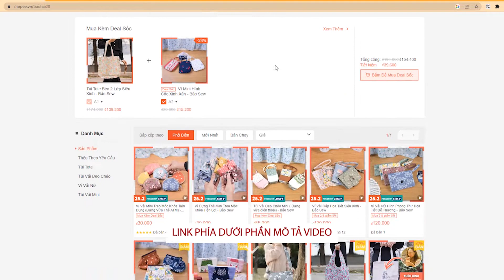Baosew24: Cách Làm Túi Đựng Dây Sạc Điện Thoại Kèm Móc Treo Siêu Tiện Lợi! | Bảo Sew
Video Cách Làm Túi Đựng Dây Sạc Điện Thoại Kèm Móc Treo Siêu Tiện Lợi!  sẽ đem đến cho bạn từng bước quan trọng để có thể tạo ra những đồ dùng hữu ích và đẹp để sử dụng mỗi ngày. Cách Làm Túi Đựng Dây Sạc Điện Thoại Kèm Móc Treo Siêu Tiện Lợi! của Bảo Sew có thể làm bằng máy may hoặc khâu bằng tay vẫn được. Hãy ủng hộ Cách Làm Túi Đựng Dây Sạc Điện Thoại Kèm Móc Treo Siêu Tiện Lợi!  và các video khác của Bảo Sew nhé!
Cách Làm Túi Đựng Dây Sạc Điện Thoại Kèm Móc Treo Siêu Tiện Lợi!
Nếu bạn quan tâm đến các video của Bảo Sew thì có thể tham khảo các video khác tại đây:
👉 Baosew20: Hướng Dẫn Đóng Cúc Bọc, Cúc Bấm Sắt Và Cúc Bấm Nhựa Siêu Dễ Dàng!
👉 Baosew22: Cách May Túi Đựng Điện Thoại Kiêm Ví Tiền Tiện Dụng! | Bảo Sew x WELOU
Bảo Sew – Love Life, Love Sewing!
Theo dõi thông tin trên kênh thông tin chính thức Bảo Sew:
Thiết bị chúng mình dùng để tạo nên video này:
+ Canon 750D
+ Lens Kit 18-55mm Canon:
+ Iphone 10